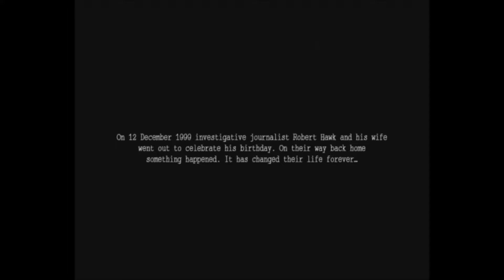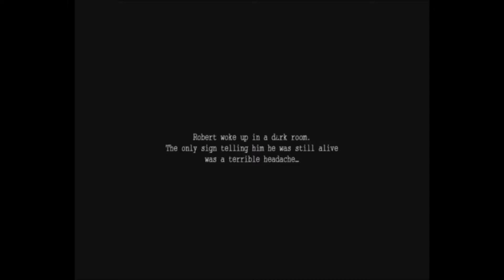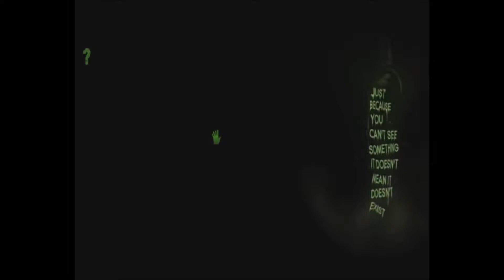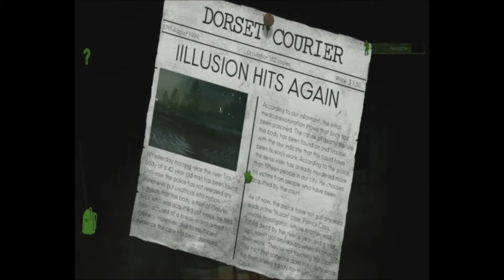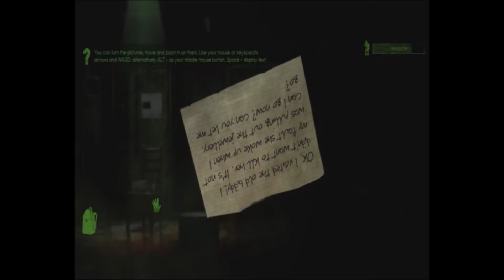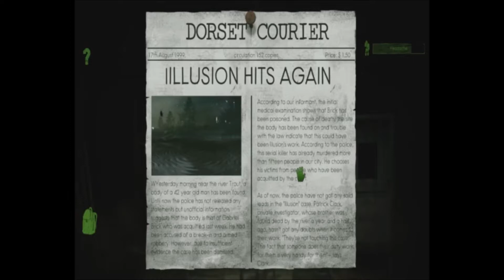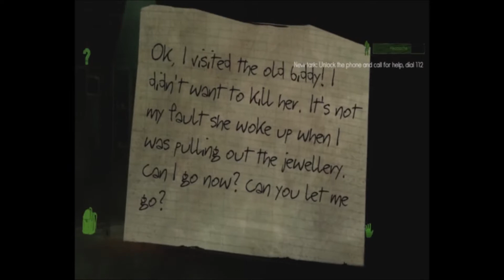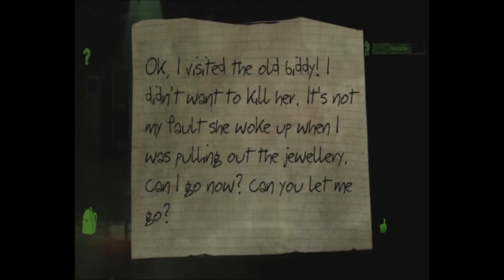Play With Me Playthrough Pt:01 | Sam Rizvi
Enter the world of a dangerous psychopath and slowly go mad thanks to such a realistic system of determining the mental state of your character used for the first time in a computer game! At the end, chill out with some additional activities – write your own diary in a virtual telephone, read text messages or play mobile games – all of these to avoid going crazy!

Help with Subs if you can.Thanks

Be humble, not timid ⚡